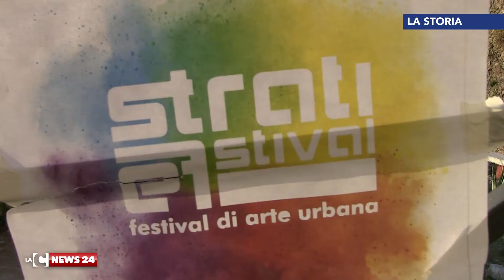LaC storie - La Street art colora Pizzo